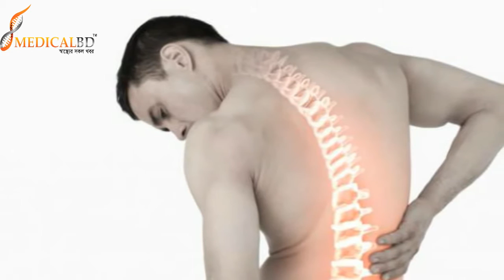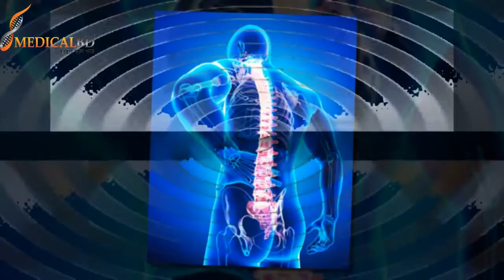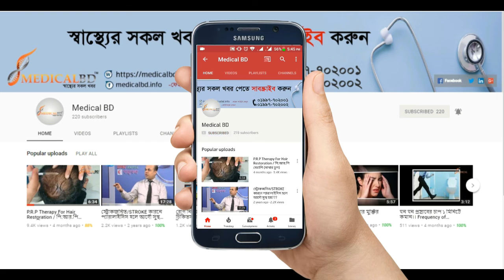কোমর ও কটিতে বেদনার পূর্ব লক্ষণ || Back pain & Knee pain treatment || Ankle pain treatment